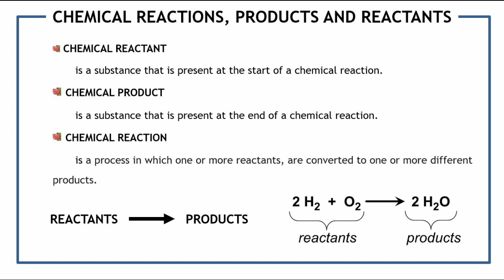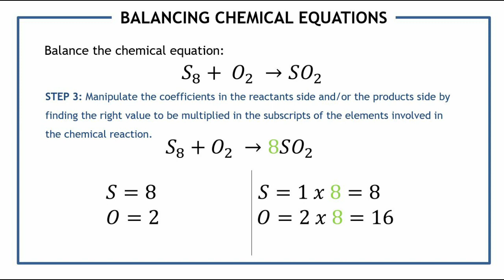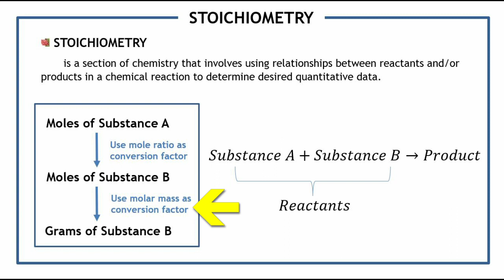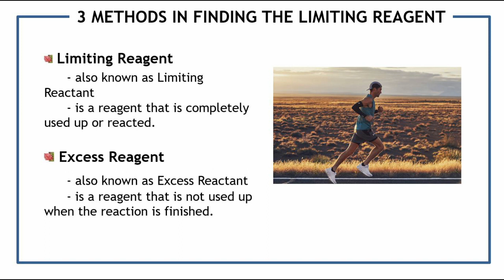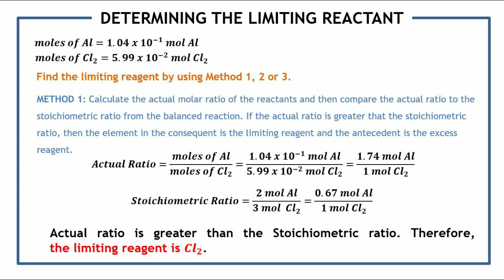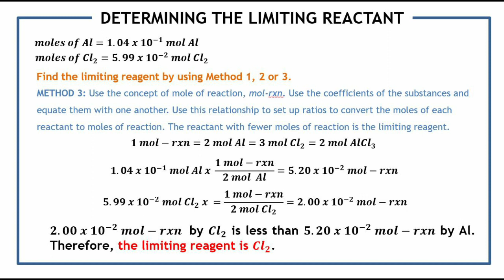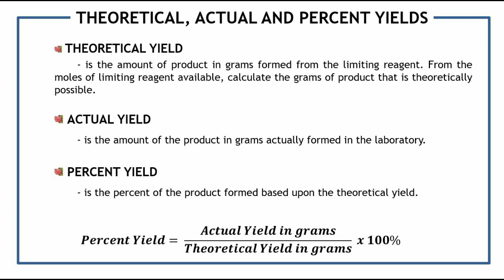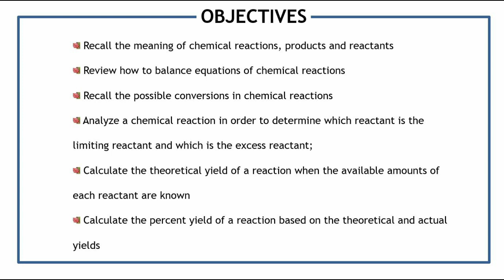LIMITING REACTANTS AND THE AMOUNT OF PRODUCTS FORMED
See the PowerPoint uploaded in MS teams for correction in Method 2 in Finding the Limiting Reagent.